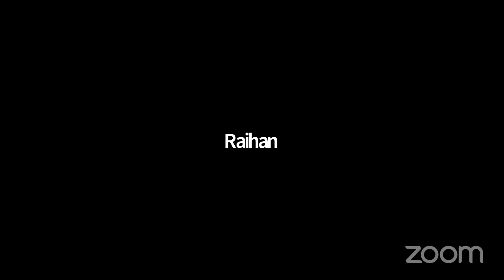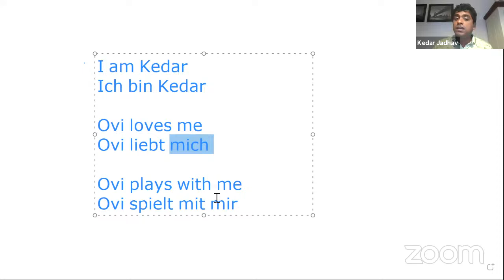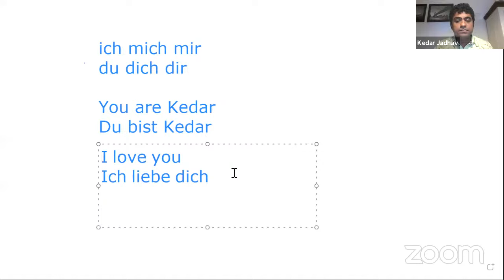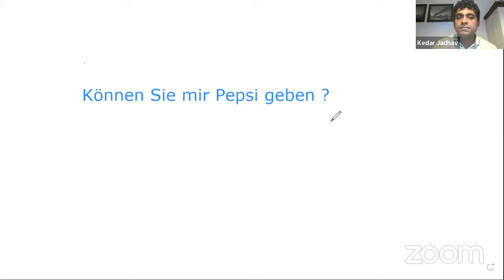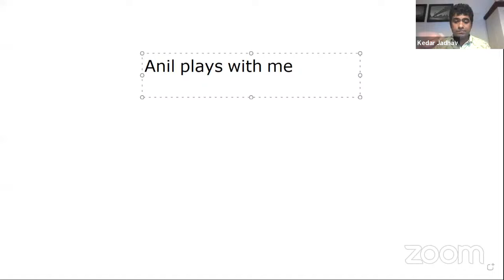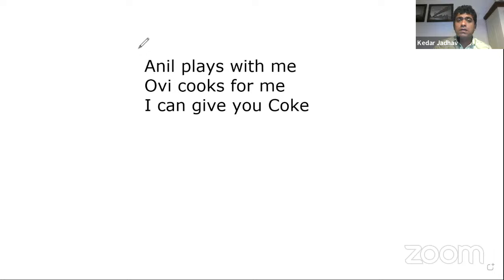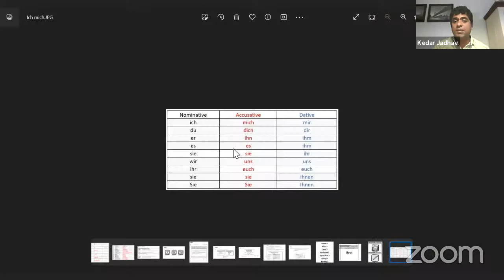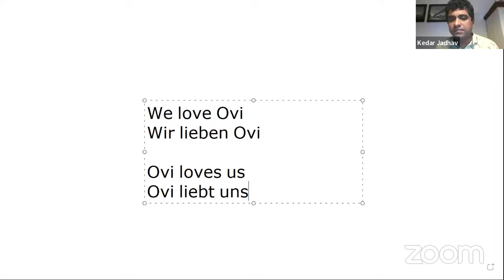Learn German with Kedar Jadhav in Hindi and English :Session 14 : ich mich mir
Following are few videos which can help to start listening and speaking German  , I have kept only from YouTube.

These are just my suggestions , there is so much available on internet , it’s important that you start listening and speaking 😊

We will discuss these in detail in today's class 👍

(And further episodes)

My favorite

Hi all, please find below google form for Speaking Partner .

Please remember below points before feeling the firm

1. Please make sure to fill it completely and correctly . I can not give partner to incorrectly filled or incomplete forms.

2. Please fill up form only if you are sincere and can spend 5 to 10 minutes everyday for Speaking in German.

3. All the data asked is only for giving you a suitable speaking partner ( so that you can speak on common topics easily) . It will not be shared with anyone .

4. Once I create a group for you , please start conversing . It might take few days to give you suitable partner .

Also , please join any of the WhatsApp group below to get more information about sessions.